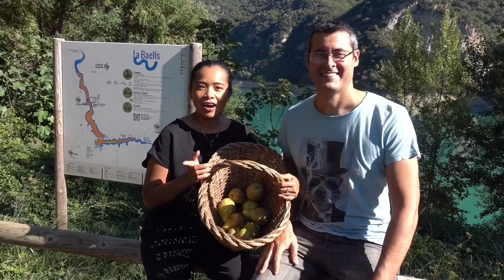PANEN BUAH PIR DI PINGGIR DANAU 🍐🍐🍐🍐.BUAHNYA MELIMPAH RUAH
Terima kasih biat yg mensyupor chanel aku nama ku yanti asli blitar jawa timur tinggal di Barcelona spayol